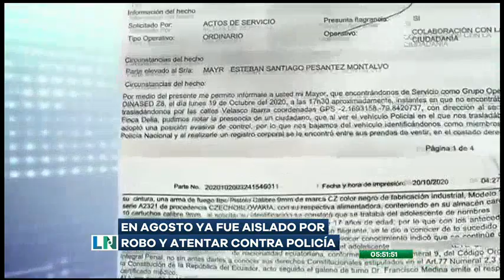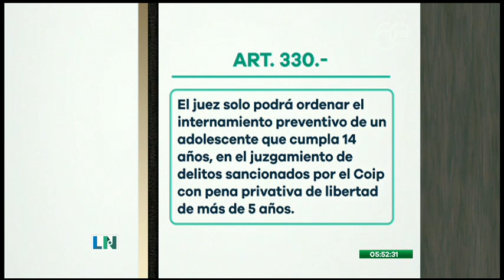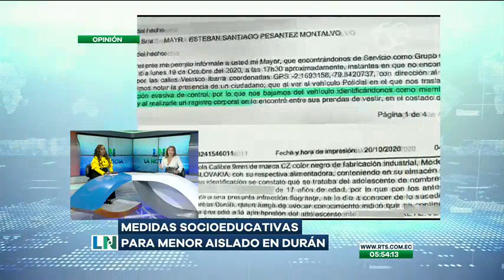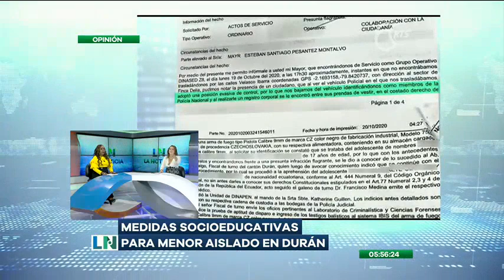Dictan medidas socioeducativas a un adolescente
Este adolescente estaría involucrado en el asesinato de un ciudadano en Durán

El Coronel William Calle, cuestionó la resolución del Juez, aunque según el parte policial el menor de edad fue aprehendido por porte ilegal de armas de fuego.